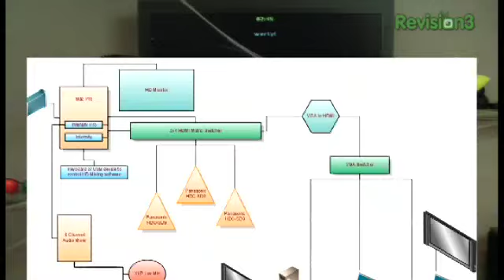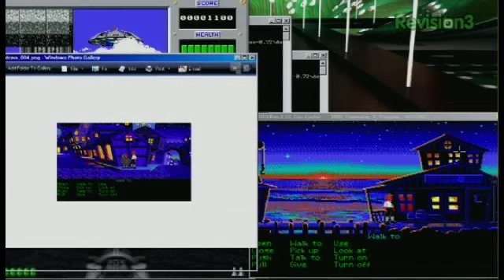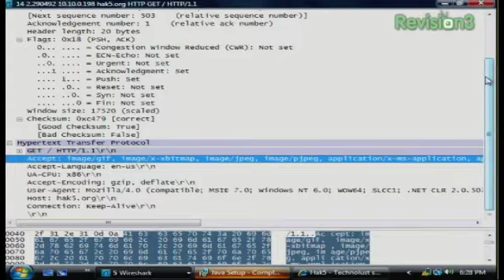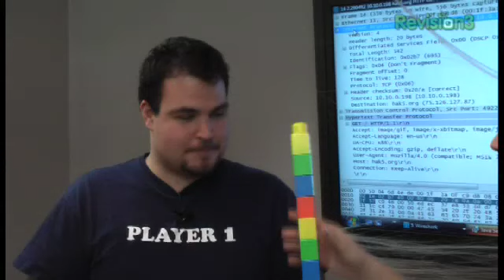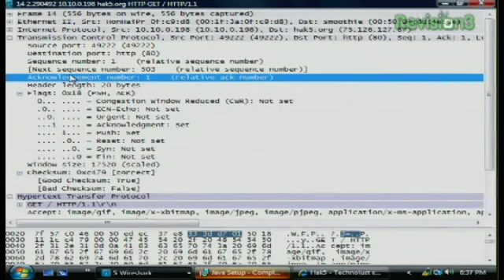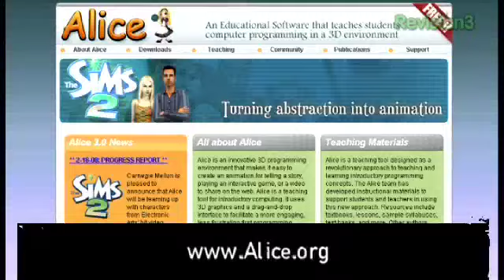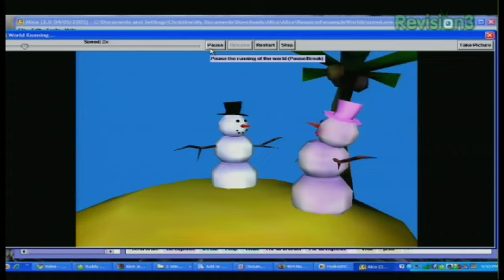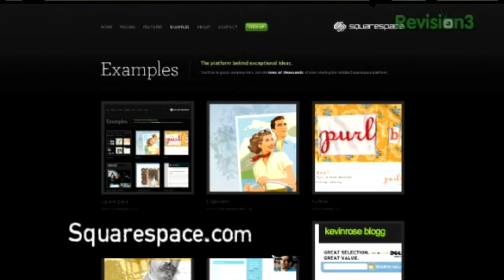Hak5 - Episode 408 - Dissect TCP/IP, Dos Box, Alice, Day-Con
Hak5 -- Cyber Security Education, Inspiration, News & Community since 2005:
Chris Gerling breaks down IP and TCP headers with Wireshark and building blocks. Shannon Morse shows us DosBox, a free IBM PC DOS emulator. Christine Bourquin talks about Alice, a teaching programming language for beginners. Darren Kitchen summarizes his experience at Day-Con and answers some questions about Fon batteries.